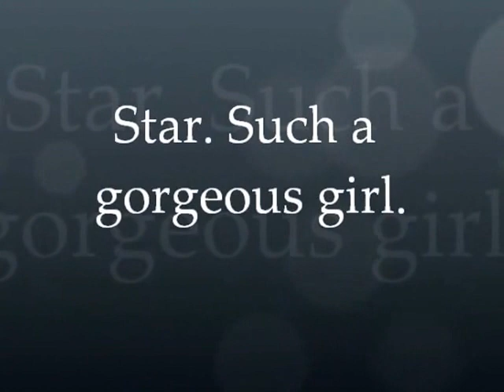Lovely Star. Trotting and Cantering round the forest.